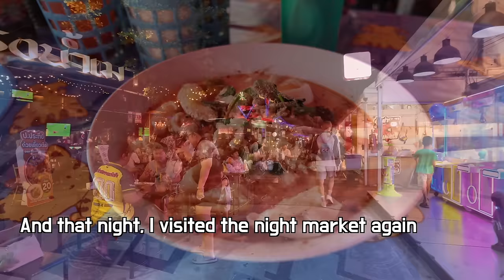Making a stunning Thai girlfriend is easy at a night market! Don't be obsessed with one girl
Seventy percent of the night market visitors and merchants are women. So don't try to meet women too hastily.